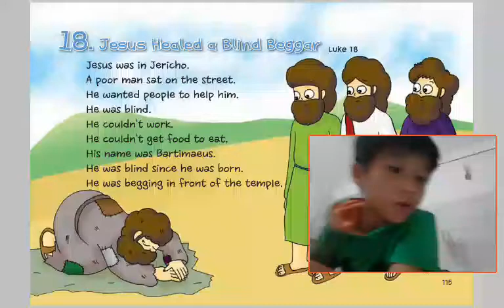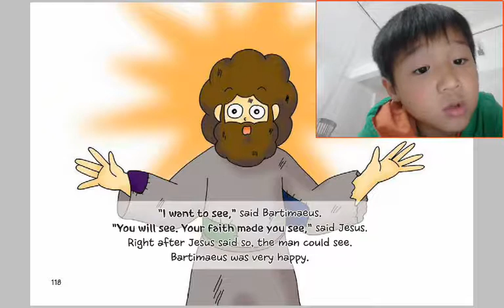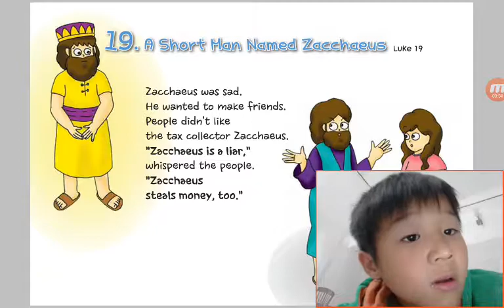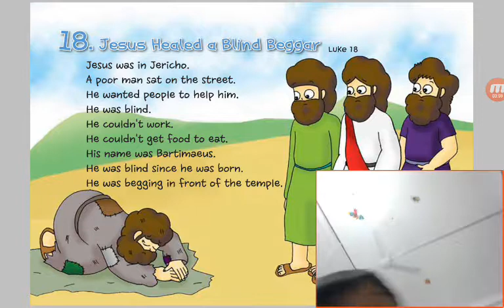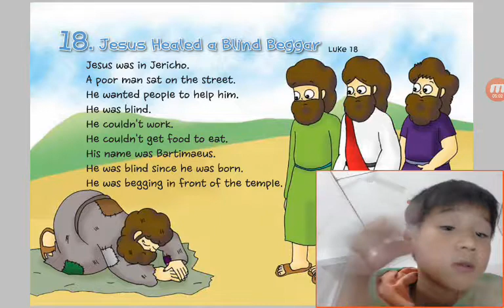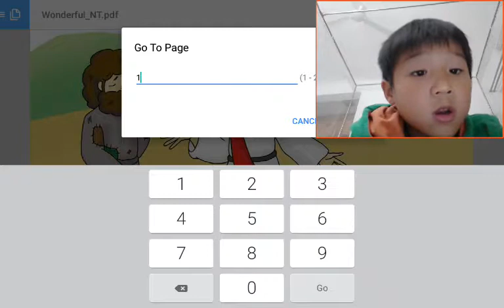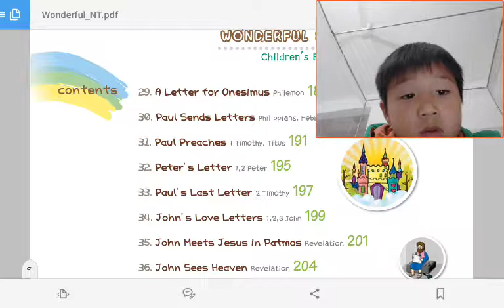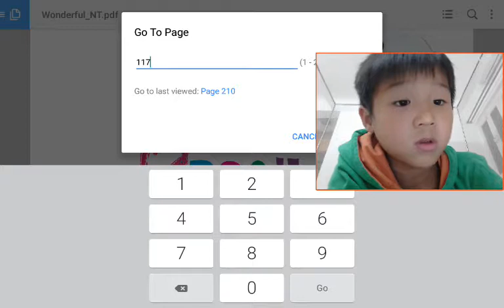‹Kids›Soo：성경이야기‹English›– 18 Jesus Healed a Blind Beggar in Luke 18